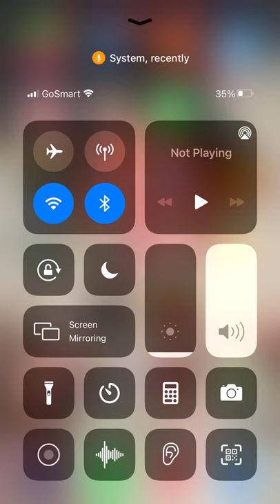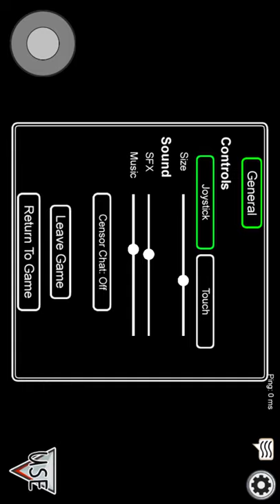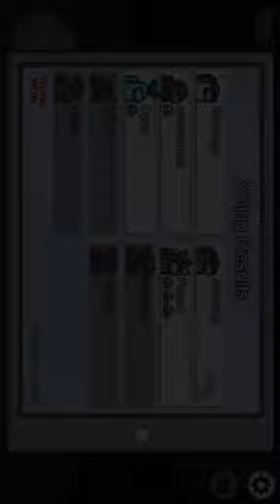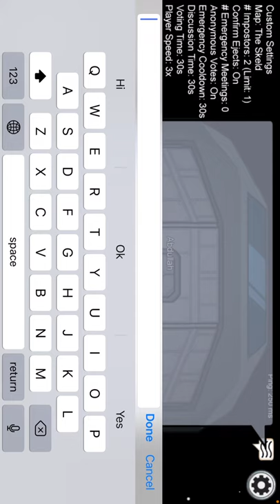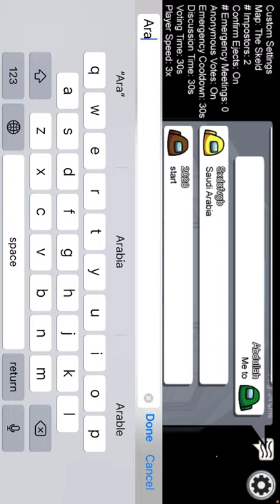December 24, 2020